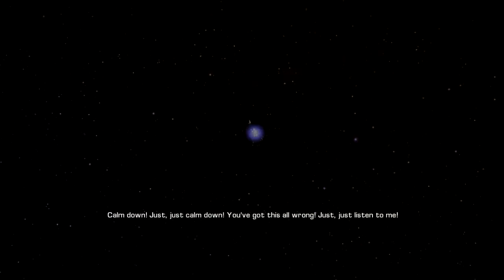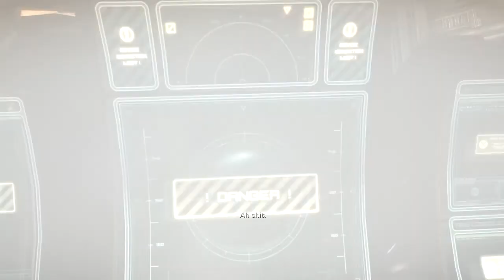Bulletstorm PC Gameplay Maxed out AMD 5850 2GB Vapor-X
Maxed out gameplay on 1366x768 giving FPS between 36-60. FPS rec. are 30. The chapter 1 of the game Bulletstorm on HD

PC specs:
AMD Phenom II 920
Gigabyte GA-MA785GM-US2H
Crucial Ballistix 4GIG DDR2
WD Caviar Blue 320 GB 8MB cache
Win 7 Home x64
& Sapphire HD Radeon 5850 Vapor-X 2GB